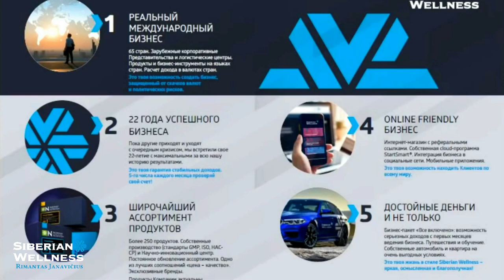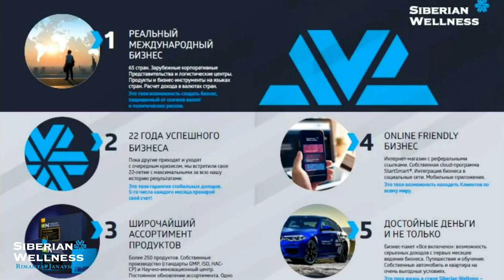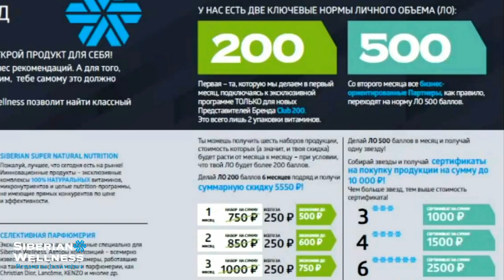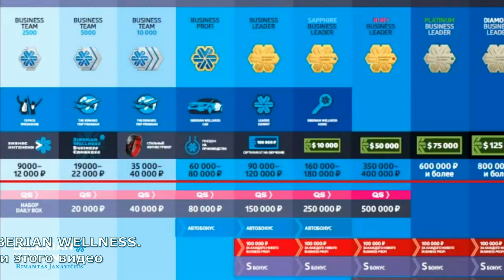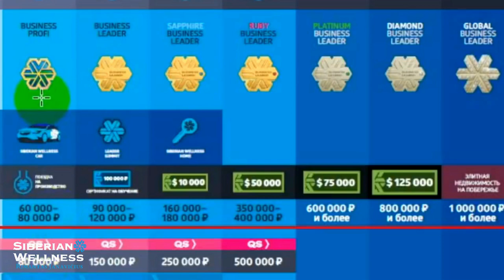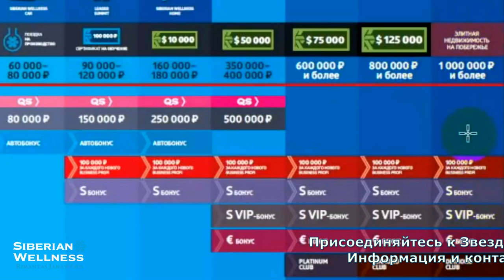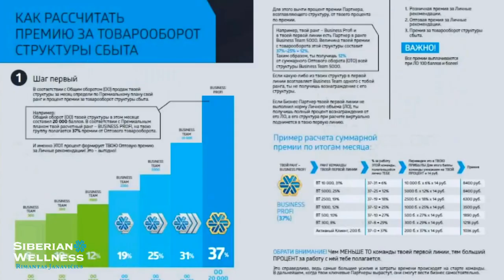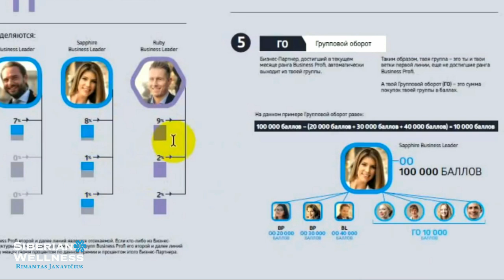Маркетинг план Siberian Wellness (Сибирское Здоровье) ( рублями)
Как заработать быстро с Siberian Wellness (Сибирское Здоровье)? Регистрация в Звездную Команду Siberian Wellness: